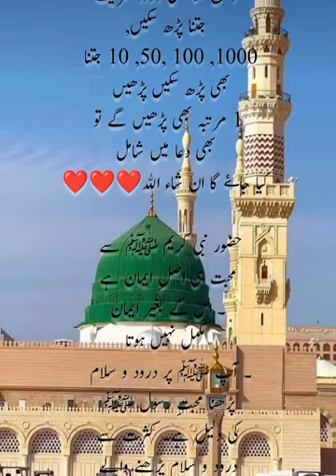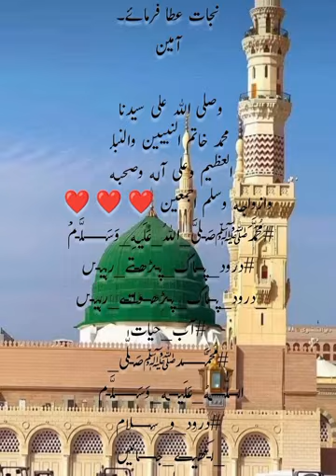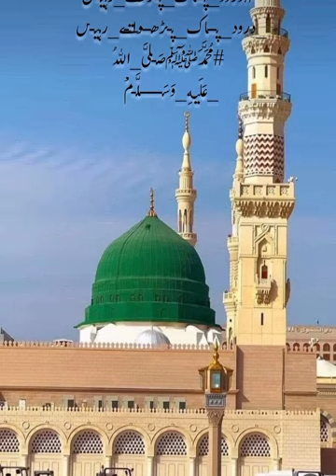درود پاک کی فضیلتیں اور برکتیں جانیے کیا ہیں اس ویڈیو میں